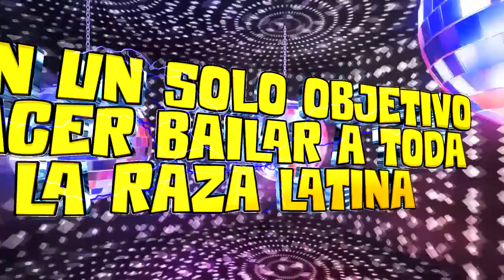PRESENTACION SONIDO IMPERIO DE DJ DIABLITO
MIS VIDEOS NO MONETIZAN POR COPYRIGHTS
El descargo de derechos de autor en virtud del artículo 107 de la Ley de derechos de autor de 1976,
la asignación se hace para "uso justo" con fines como críticas, comentarios, informes de noticias, enseñanza, becas e investigación.
El uso justo es un uso permitido por el estatuto de derechos de autor que de otra manera podría infringir sin fines de lucro,
educativos o de uso personal, el equilibrio a favor del uso justo. Este video es solo para fines promocionales. Hacemos estos
Vídeos con la intención de educar a los demás en una forma motivadora e inspiradora. No somos dueños de la música que usamos en streams.
Nuestro entendimiento es que está en correlación con el uso justo, sin embargo, dado que está abierto a la interpretación.
Son transformadores en un sentido positivo y sólo para entretenimiento bajo la situación actual bloqueada.
Por último, este video es solo para uso promocional y para educar a la gente de una moda entretenida.
Copyright Statement: estás pistas no pretenden infringir ninguna ley de derechos de autor de ninguna manera.
Esto es para el único propósito de dar a conocer el talento de los djs.
no se obtienen ganancias de esto.  Es propiedad con derechos de autor de sus respectivos propietarios.
( This publication is promotional only. All rights and credits